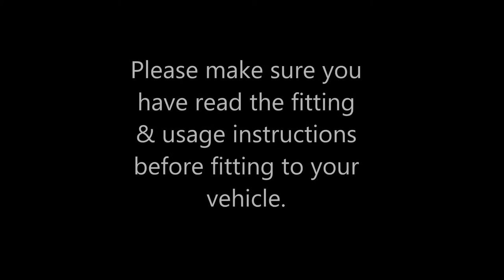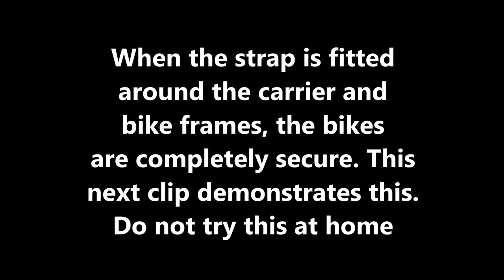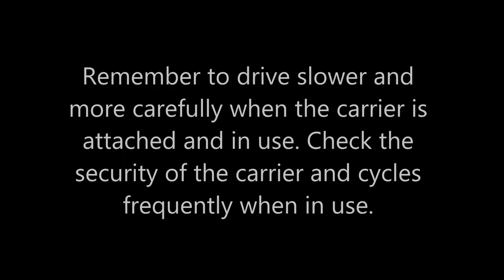Maypole Rear Door Mounted Bike Carrier XBC2085S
Carries 3 bicycles with a maximum carrying capacity 45kg.
Fits most vehicles except 4x4's with rear mounted spare wheel. May not be suitable for vehicles with boot spoilers. If necessary consult vehicle manufacturer's handbook.